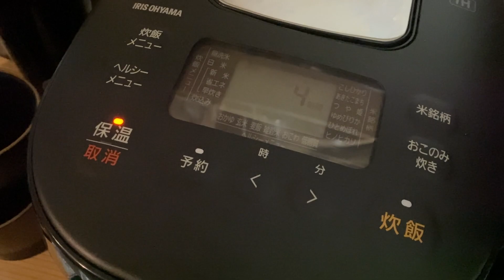ハロウィンなのでレアチャーシュー丼作ります。ハロウィンなので。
どうも、あひです。
北の国から、独身会社員が好きな時に好きな料理を作るだけ、ただそれだけのドキュメンタリー動画をお届けしてます。

使用調理器具紹介
▶︎長州小力もキレちゃう包丁
Ｖ金10号ダマスカス33層鎚目 剣型牛刀（切付牛刀）190

▶︎島本製作所　鉄フライパン　24cm[IH対応]
[鉄フライパン界の厚底ブーツ。そこの暑さで火の通りがより万遍なく。]

▶︎三徳包丁　[スーパーストーンバリア]
［1万円以下で2万円包丁の切れ味。これマジでコスパさいつよです。］

▶︎まな板　クッキンカット
[コスパさいつよ系合成ゴムまな板。調べてみると合成ゴムは意外と高いのよ。]

▶︎ホットサンドメーカーはアイリスオーヤマ